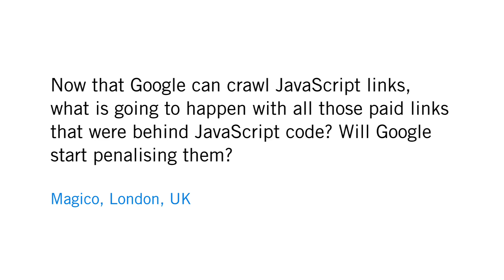What will happen to paid links implemented using JavaScript?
Magico from London, UK asks:

"Now that Google can crawl JavaScript links, what is going to happen with all those paid links that were behind JavaScript code? Will Google start penalising them?"

This video is part of a "Grab Bag" series in which Matt Cutts, head of Google's webspam team, answers questions from webmasters. We're not currently taking new video questions, so your best bet for getting an answer about webmaster-related search issues is to head to our help forum